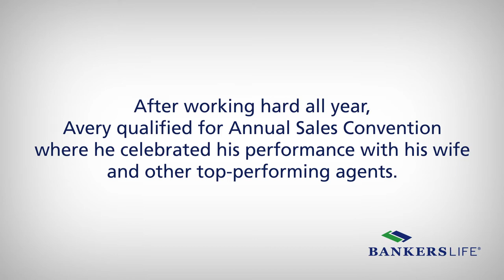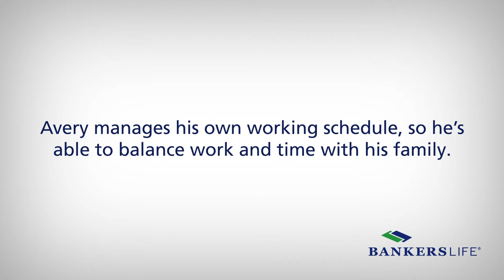Insurance Agent Life for Avery 1 Second Every Day | Bankers Life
Avery enjoys agent life at Bankers Life, because every day is different. Check out Avery’s career 1 second every day. He shares a look into the different types of days he experiences as an insurance agent.
Is agent life right for you? Apply now: Bankerslife.com/careers/